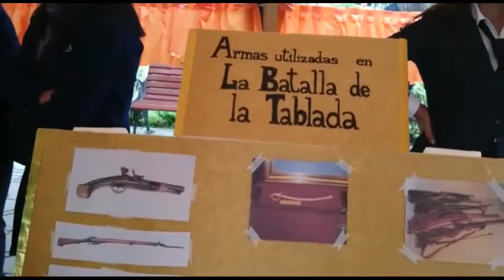Estudiantes Tarija realizan actividades del Bicentenario